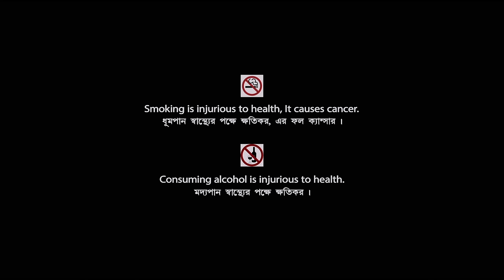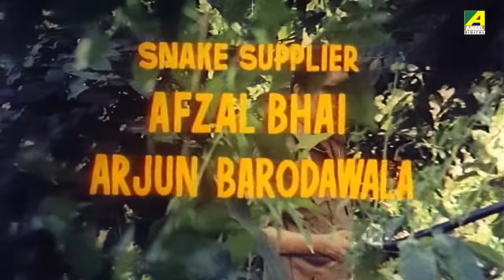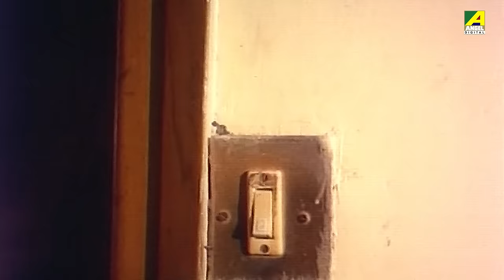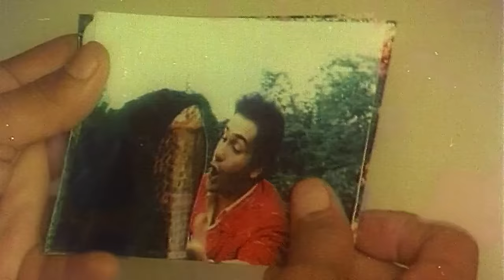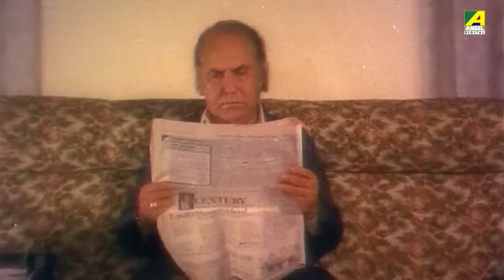Naag-Nagin | Bengali Full Movie | Rajeev Kapoor | Mandakini | Vijayta Pandit | Raza Murad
Watch the Bengali full movie Naag-Nagin : নাগ-নাগিন বাংলা ছবি on YouTube. The Bengali Film Naag-Nagin was released in the year 2008, Directed by Ram Kumar Bohra, starring Mandakini, Rajeev Kapoor, Raza Murad, Vijayta Pandit, Satish Shah, Sudhir Pandey, Puneet Issar & Others.

Movie : Naag-Nagin
Language : Bengali
Genre : Revenge, Thriller
Producer : Bohra International
Director : Ram Kumar Bohra
Story : Ram Kumar Bohra
Music Director : Laxmikant, Pyarelal
Release : 2008
Star Cast : Mandakini, Rajeev Kapoor, Raza Murad, Vijayta Pandit, Satish Shah, Sudhir Pandey, Puneet Issar, Tej Sapru, Firoz Irani, Om Shivpuri, Rajni Bala, Usha Rathod